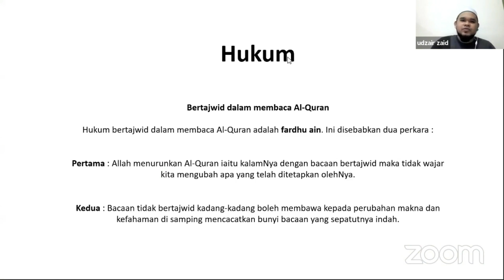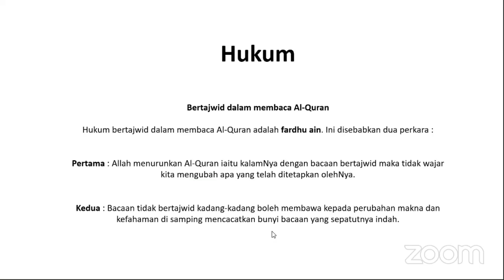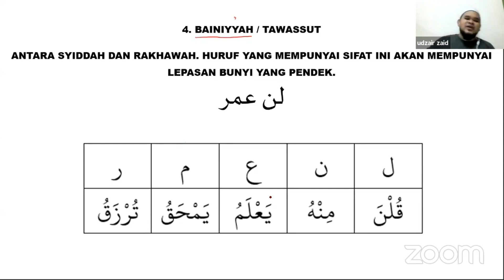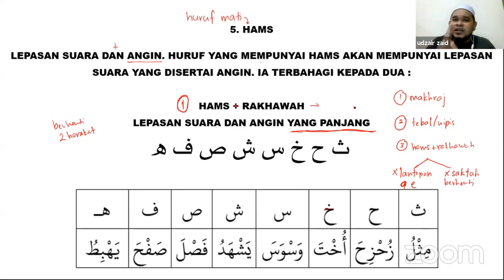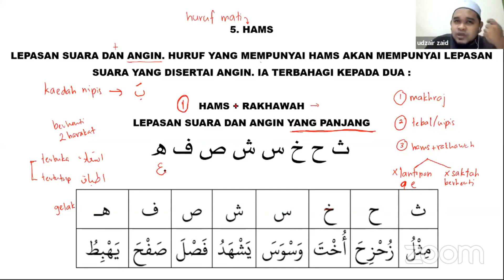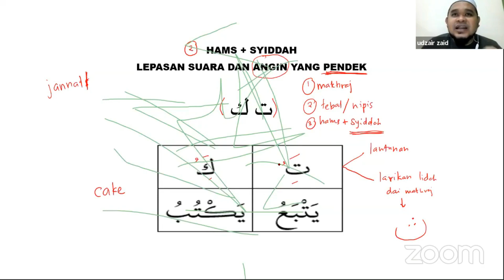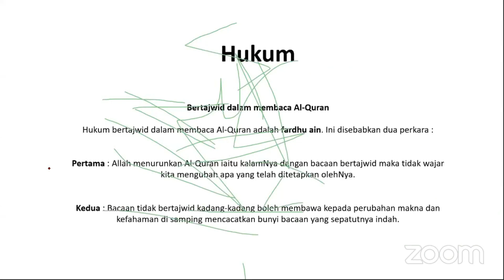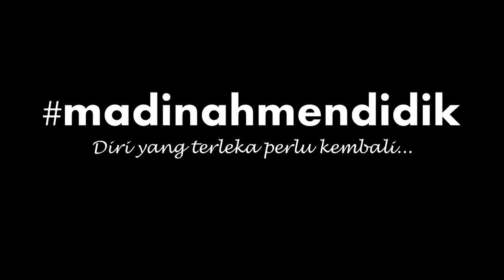KELAS TAJWID DARI ZERO 10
Setiap hari  RABU
Jam : 9.15 PM (Malaysia)
4.15 PM (Madinah)

TENAGA PENGAJAR:

Ustaz Mohd. Udzair bin Mohamad Zaid
Guru al-Quran, Penceramah Bebas dan Pelajar PhD. Universiti Malaya (UM).
Pengkhususan : Tafsir, Ulum al-Quran dan Qiraat.

SINOPSIS:

1) Kelas akan bermula dari ‘zero’.
2) Sesuai untuk mereka yang ingin mengulang kaji atau yang baru hendak belajar atau mengenal hukum Tajwid.
3) Kelas terbuka untuk semua peringkat umur.
4) Sesi belajar mengambil masa 1 jam.

Semoga majlis ilmu di Madinah Mendidik dapat berikan manfaat untuk semua. Aaminn..

Bagi yang berminat untuk mendapat update berkait dengan kelas ini dan kelas Bahasa Arab ( asas ) dari MADINAH MENDIDIK, anda boleh juga menyertai group TELEGRAM ini: